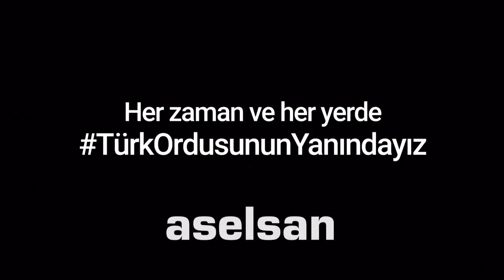Barış Pınarı Harekatı'na Özel Tüyleri Diken Diken Eden Klip! KOMANDO MARŞI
ASELSAN'DAN KOMANDO MARŞLI BARIŞ PINARI HAREKATI KLİBİ

“Korku nedir bilmeyiz. Biz dağların erleri. Yuva yaptık göklere. Baş döndüren yerlere. Engel tanımaz aşarız. Yüce engin dağları. El verir uzanırız. Mor siyah bulutlara. Ben Türk komandosuyum. Ben Türk polisiyim. Düşmanı çelik pençemle ezerim. Her yerde ben varım. Havada, karada, denizde, çölde, batakta, çatakta, Cizr'de, Silopi'de, Nusaybin'de, Sur'da her zaman ve her yerde hazır. Daima hazır. Kim, komando. Kim, komando. Olamazsın, yah, Olamazsın yah, Komandolar, Allah. Komandolar, Allah. Allah Türk komandosunu korusun. Amin”.